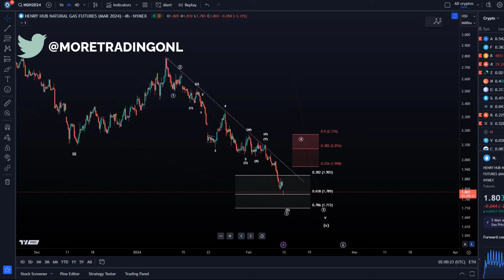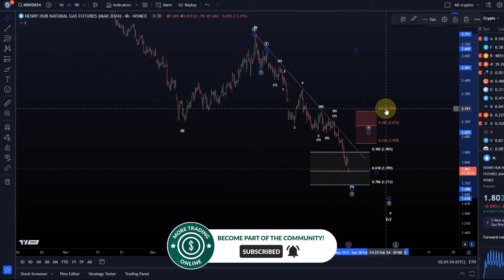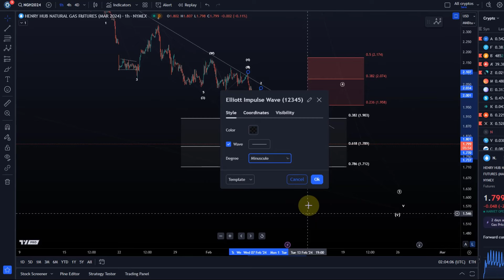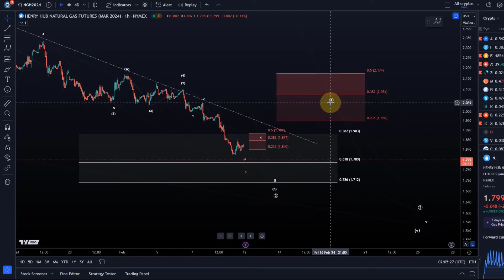Natgas Natural Gas Technical Analysis Today - Elliott Wave and Price News, Gas Price Prediction!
Trade with Trading212:
Receive shares worth up to $100:

Trade on Coinbase:
Receive $10 in BTC (see terms on website):

Code: WE4091